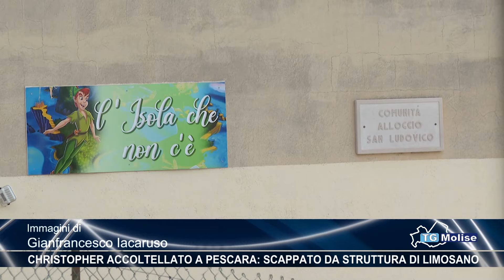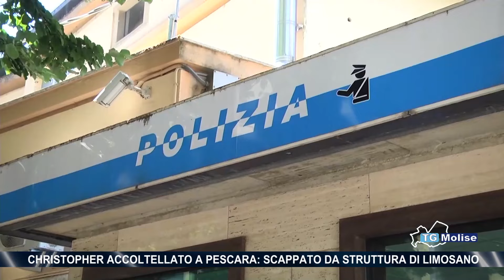Christopher accoltellato a Pescara: scappato da struttura di Limosano